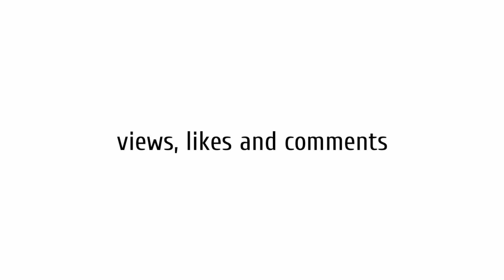This video has 484 views and 108 likes and 217 comments...